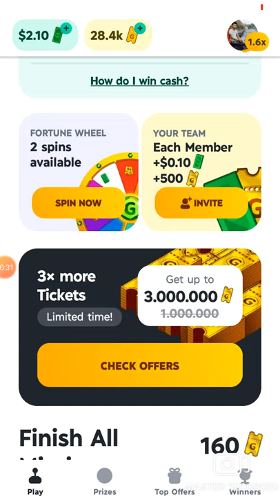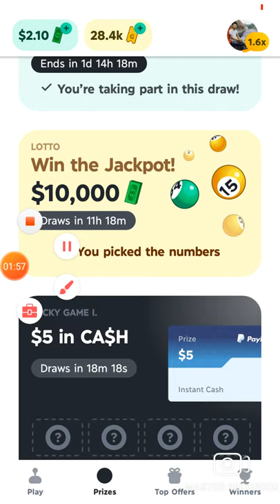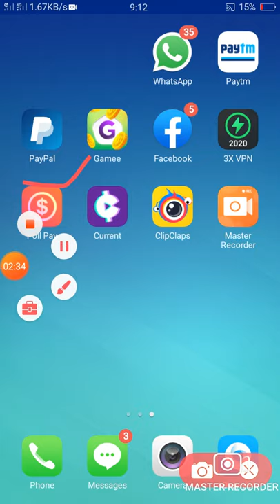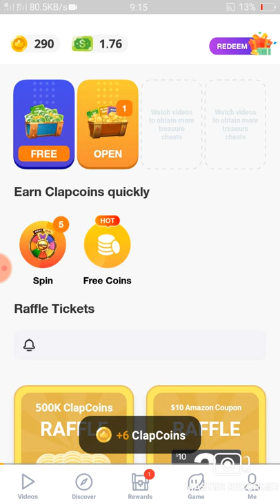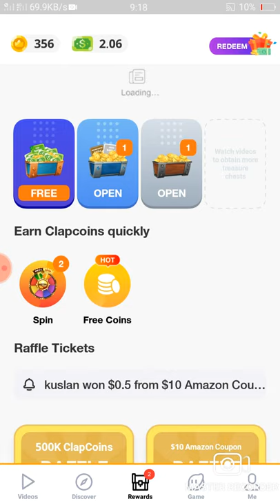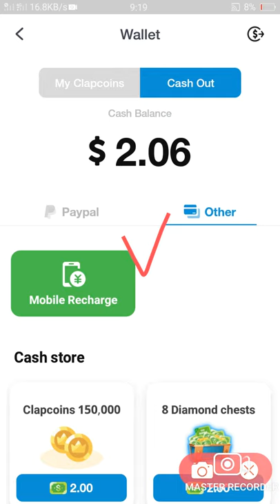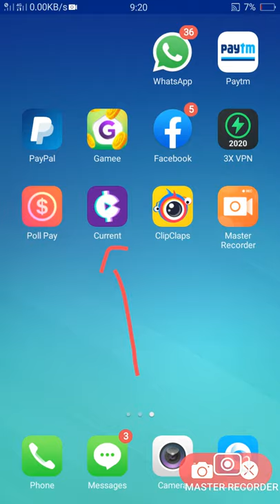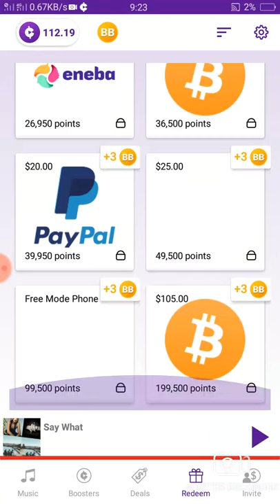Online sumhmuhna tha pament proof.best top 4.(early exces money withdraw)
hengte hi sum hmuhna app tak tak vek te anni ,keiman a ka  tih tw vek anni.